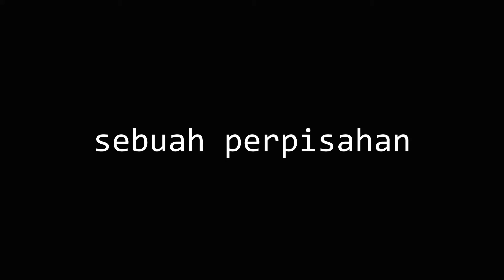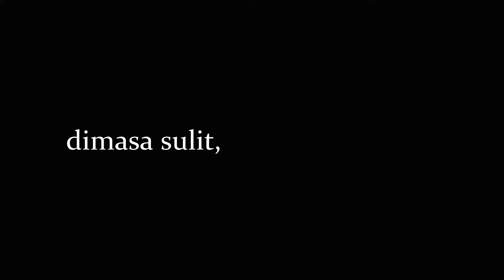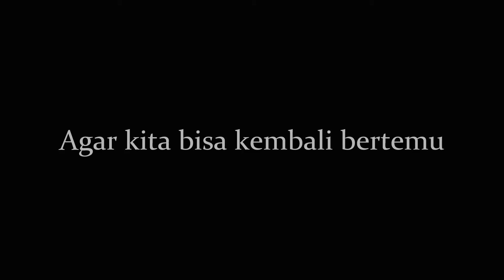Farewell IMIX 2020 (Our Memories)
Every ending has a new beginning